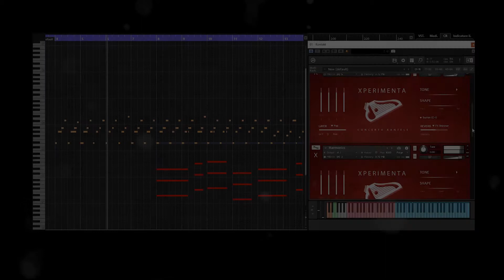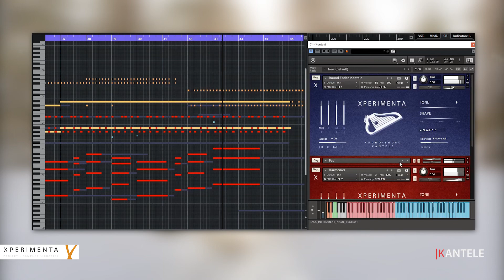Flavio Cuccurullo - Wind of Change (XPERIMENTA Kantele)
XPERIMENTA Kantele is a sampeld library of three beautiful Kanteles.

Follow Flavio Cuccurullo!